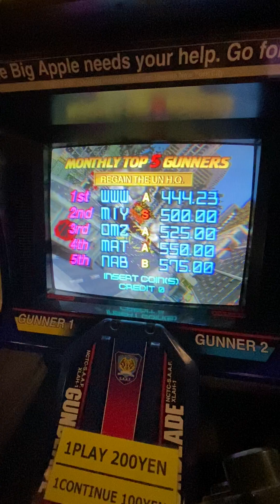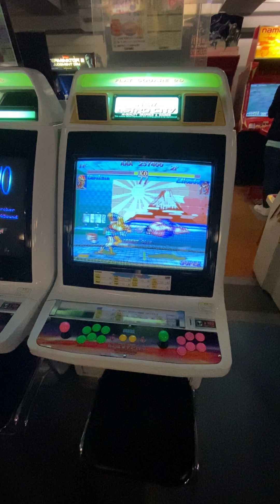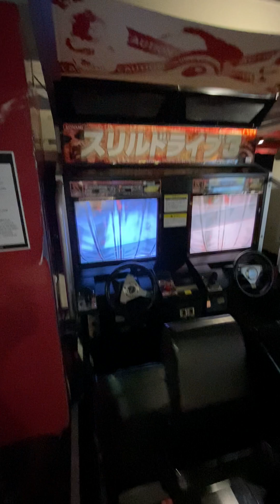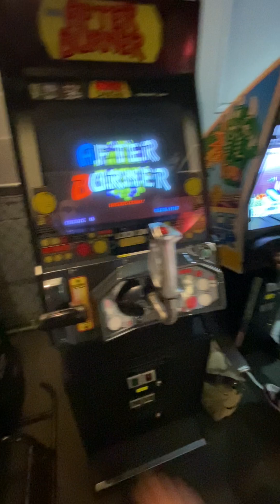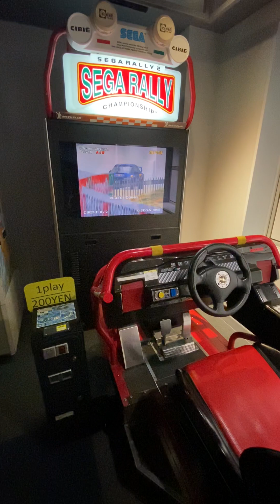Classic Arcades in Akihabara